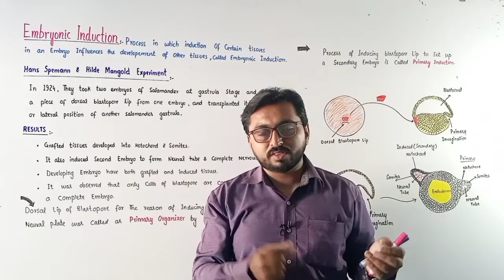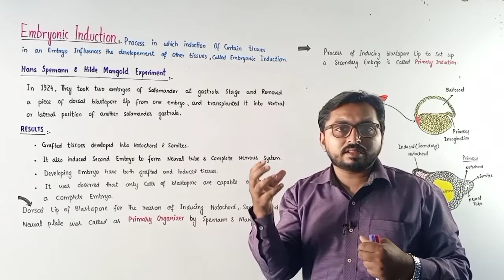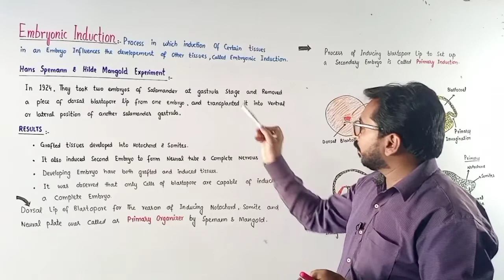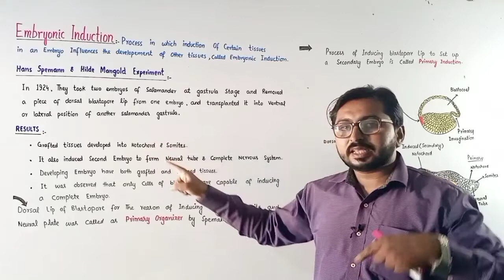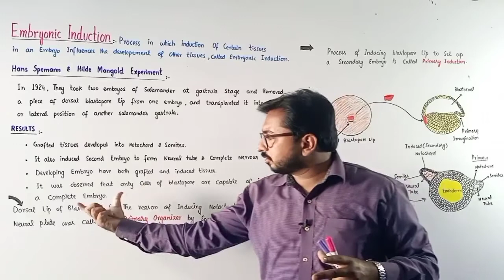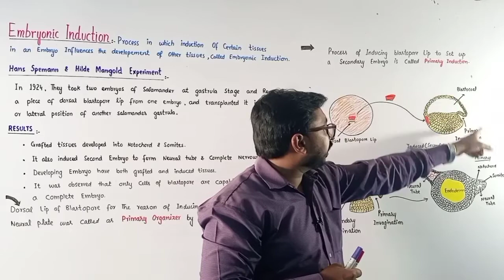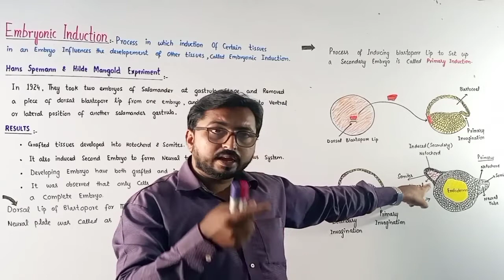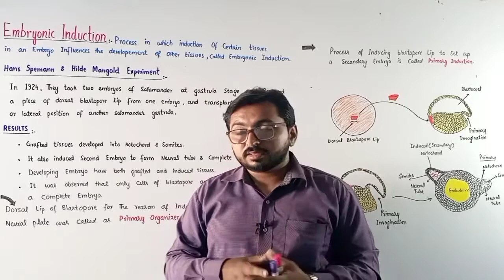Embryonic Induction | Spemann and Mangold Experiment